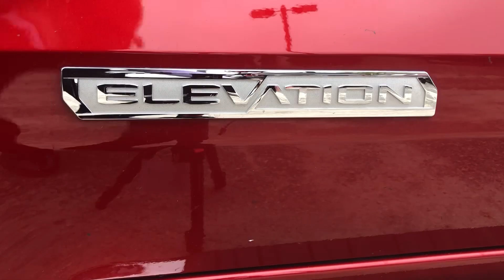SOLD!!!!! 2023 GMC Canyon - Elevation 4x4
Beach Chevrolet
3740 HWY 9 East